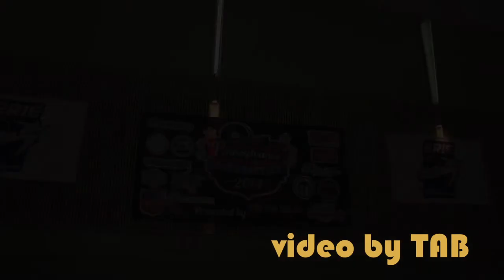PA States 2014 1a Prelim 15th Theodore Munoz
The Pennsylvania State Yo-Yo Contest was held on November 15th, 2014 in Erie, PA.